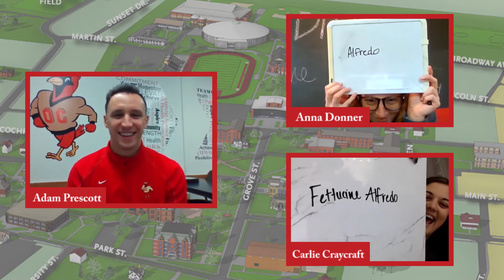Cardinal Companions - Anna Donner & Carlie Craycraft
Otterbein Volleyball sophomore teammates/roommates Carlie Craycraft (setter) and Anna Donner (outside hitter) see how well they know one another in this inaugural episode of Cardinal Companions!